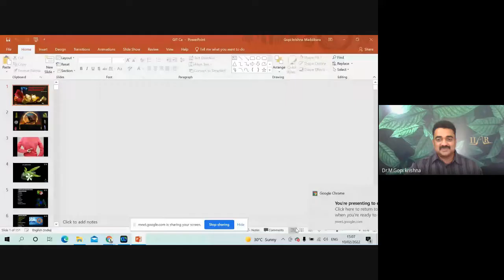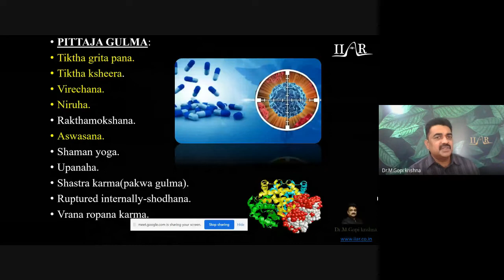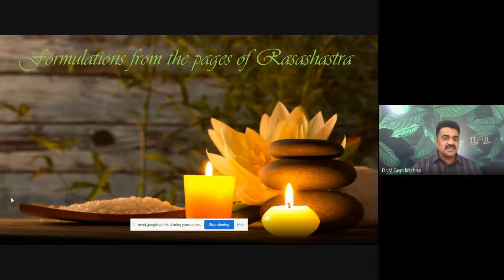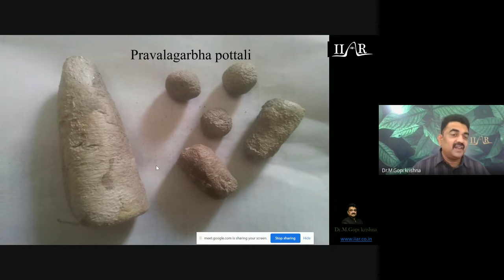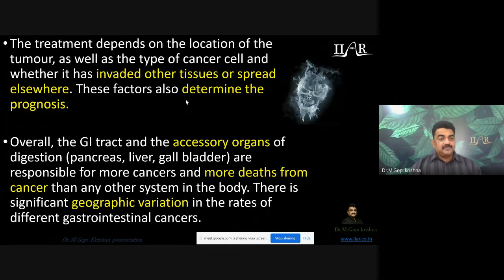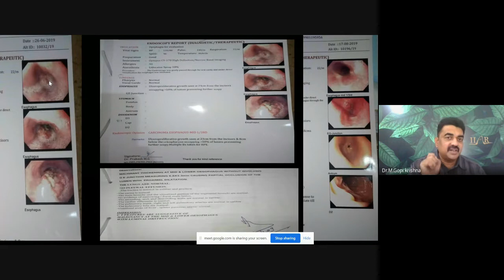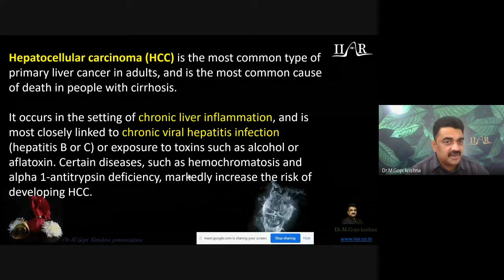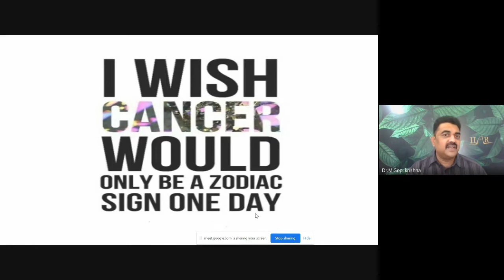20th raaus webinar - dr gopikrishna